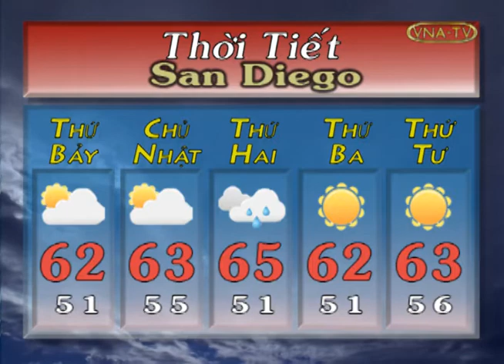VNA-TV 57.3 The Gioi 7 Ngay Thoi Su 12.22.2012 News Part 3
(Vietnamese language) Tuyet Le and co-anchor Thai Binh delivers a summary of most memorable news stories within the week.